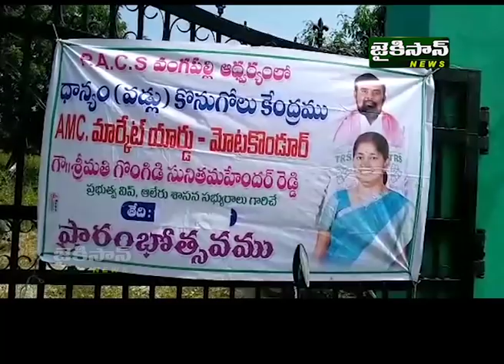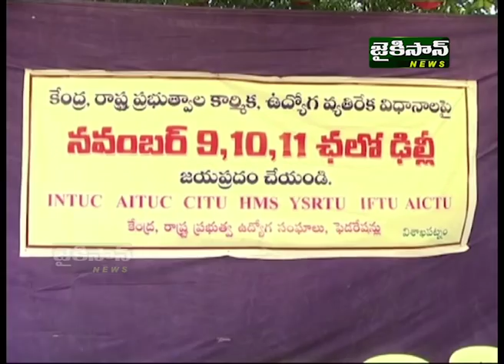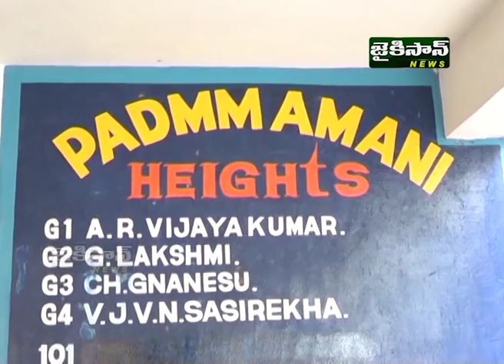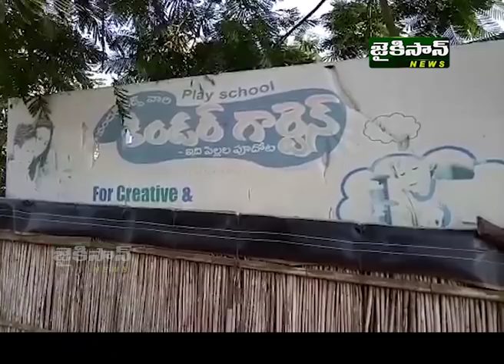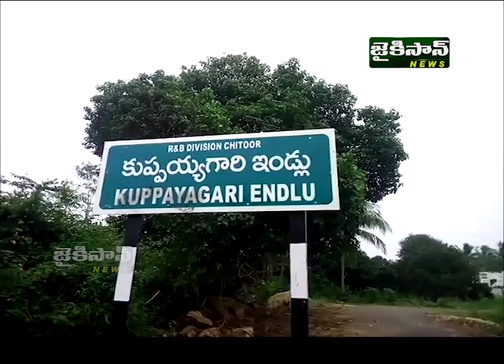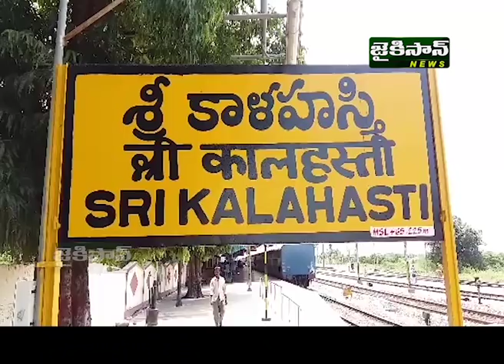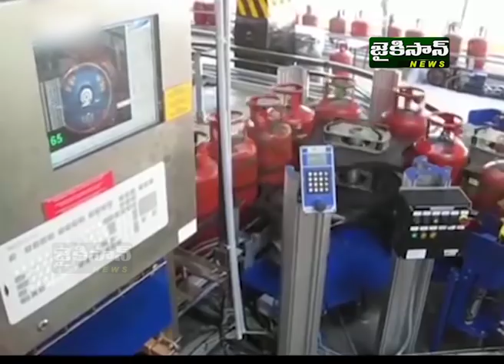JaiKisan News | News Bulletin | జైకిసాన్ న్యూస్ | 3rd nov 2017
JaiKisan News Updates | 3rd nov 2017

JAIKISAN NEWS CHANNEL || జైకిసాన్ న్యూస్..

Jaikisan News is a Premium YouTube Channel. Digital Voice of Telugu farmers. It is a prime news source and driving force of farmers issues, crop problems, concerns related to farmers support systems, pricing, marketing of farm produce & livestock. commodity futures, govt schemes, input subsidies, policies, regulatory issues and day to day farm events, happenings of specific regional importance as well as innovations and achievements of wider impact in the farm sector. Not only this, one more key area is off- farm success stories of farmer groups, associations, cooperatives, companies in the farm sector.